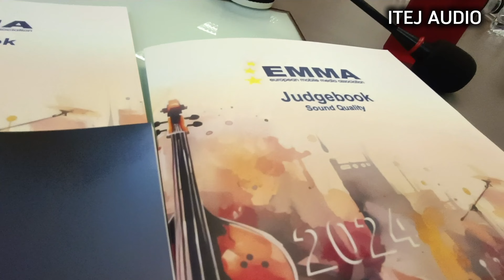EMMA 2024 International Judge Training at Thailand Bangkok - New journey for ITEJ Audio (part 1)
will be sharing my journey to EMMA international Judge Training 2024